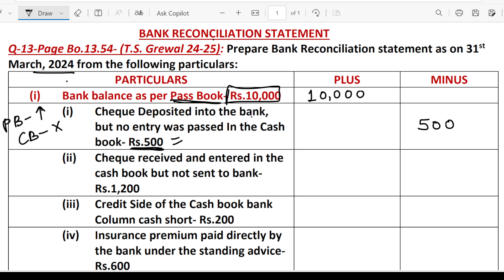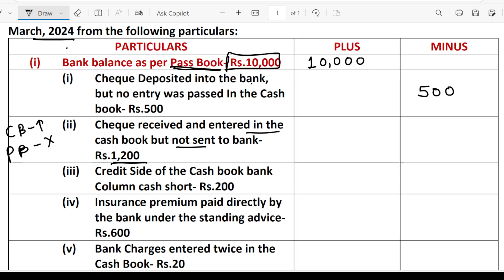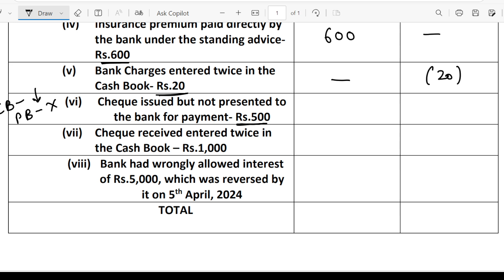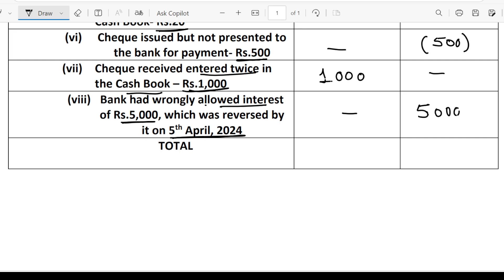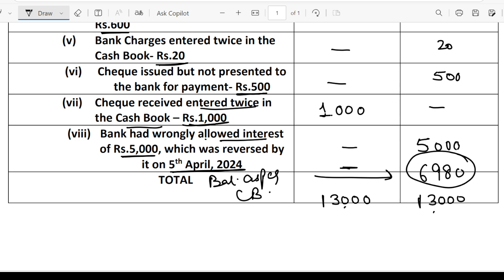Q13 | BRS | Class 11 | Accounts | Chapter-13 | TS Grewal | Bank Reconciliation Statement | DK Goel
Q13 | BRS | Class 11 | Accounts | Chapter-13 | TS Grewal | Bank Reconciliation Statement | DK Goel | Balance as per Pass Book